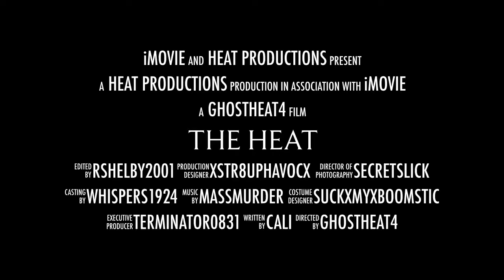The HEAT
This video is about The HEAT